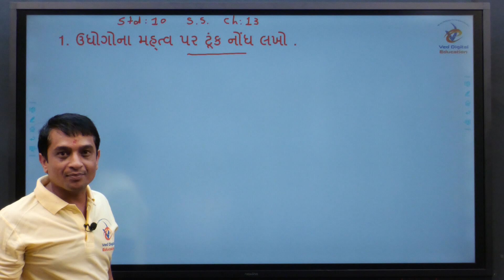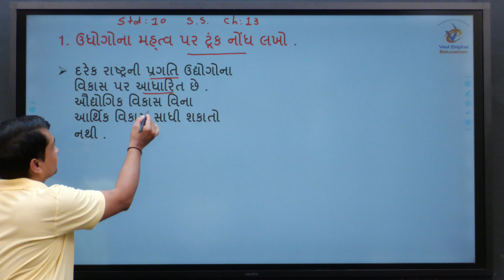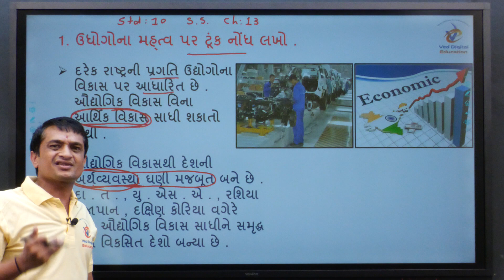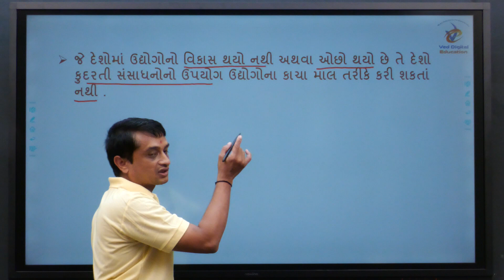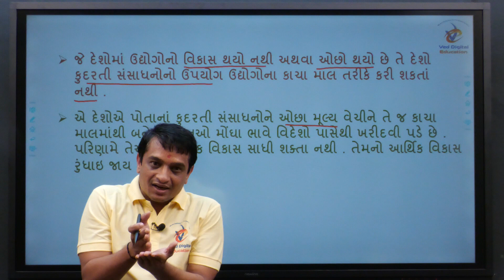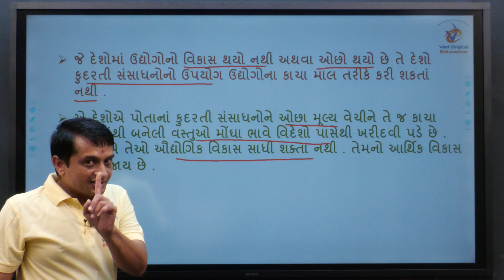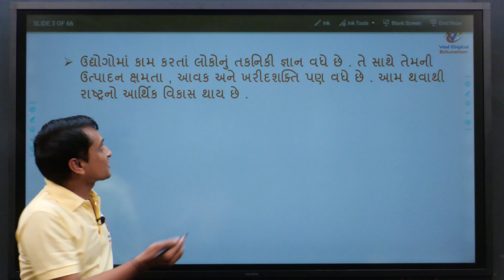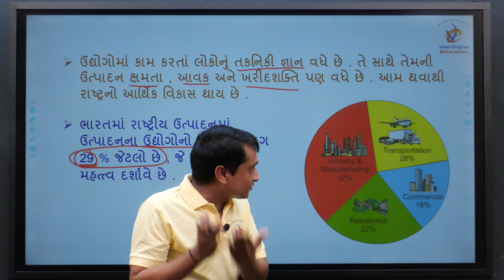std 10 social science । bhag 1 । std 10 social science ch 13। sudhirsir aasodariya । dhoran 10 ss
EDUCATION
Hi

About video:-
manufacturing industries,
class 10 manufacturing industries,
manufacturing industries class 10,
class 10 gseb,
class 10 gseb social science,
social science class 10 gseb manufacturing indstries,
ss ch 13 class 10 gseb,
class 10 ss ch 13 manufacturing industries,
social science harsh barasiya,
social science imp question gseb,
social science map questions,
social science class 10 gseb ch 13,
harsh barasiya,
harsh barasiya social science,
social science